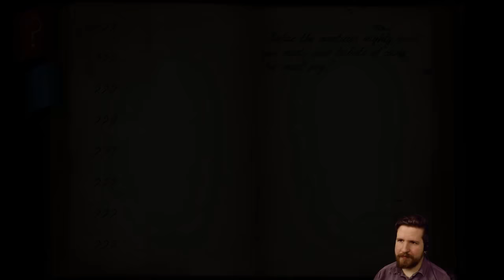UNDERDREAD - More like UnderWHELM, Hah!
Wasn't able to complete this, but I tried. It's not terrible, just repetitive and underachieving. This is basically a Hidden Object game with 3D controls.